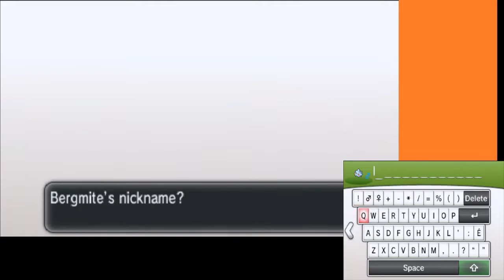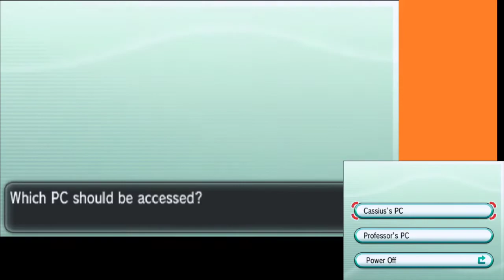"Frost Cavern" Pokémon X Ep 54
The Gotta Catch Em' All Challenge is a personal Challenge I put on myself to catch and evolve all of the available Pokemon through a single game. Not going back and catching them after completing the Pokemon league and making sure to use only Pokemon that have evolutions available through leveling in the adventure. I will replace a Pokemon on my team any time a one of them evolve. If a Pokemon Has a 3rd evolution state I will eventually pull it back out of the box to complete the evolution stages.